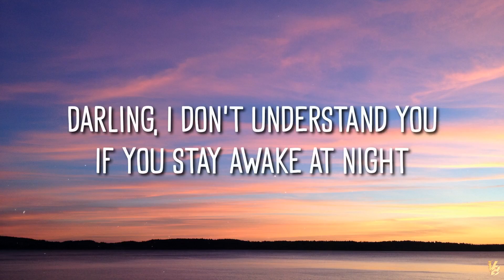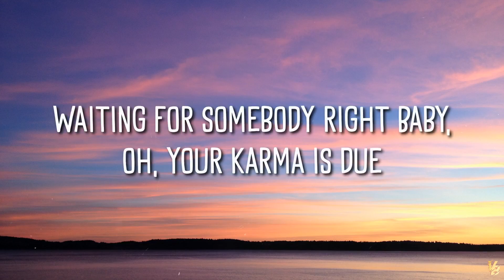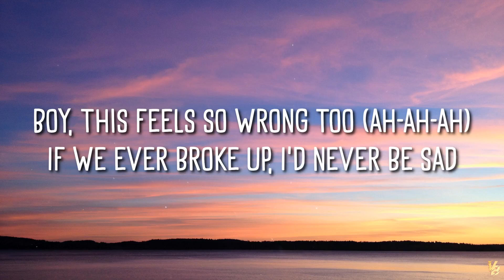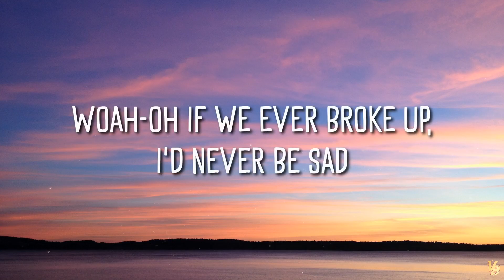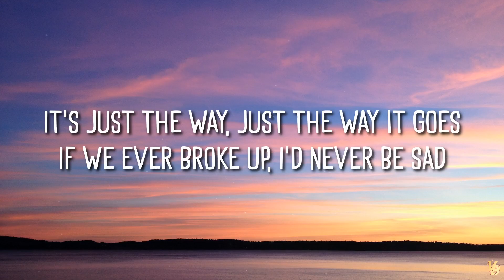Mae Stephens - If We Ever Broke Up (Lyrics)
Lyrics:
[verse 1]

(ha-ah, ha-ah)

Editor We Used: VSDC Free Video Editor